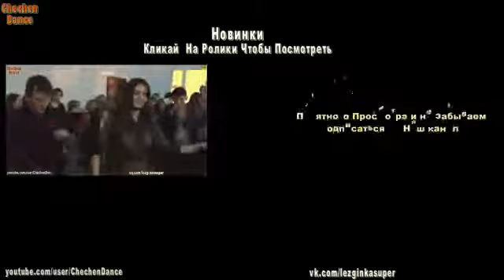Мадина Чеченский танец